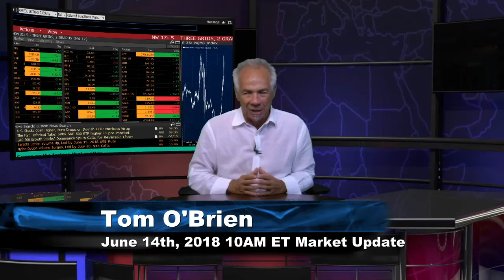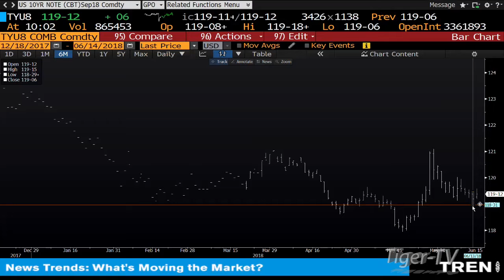June 14th 10AM ET Market Update with Tom O'Brien on TFNN